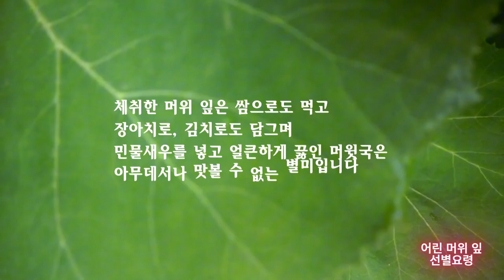어린 머위 잎 선별요령#삽살개